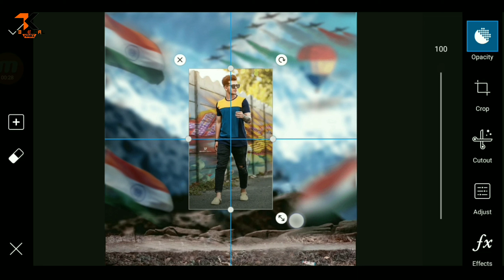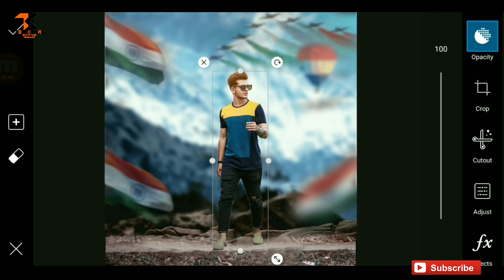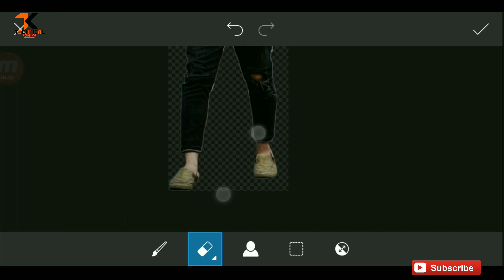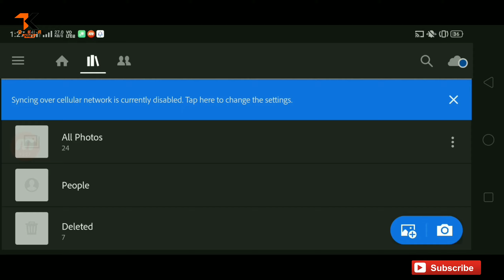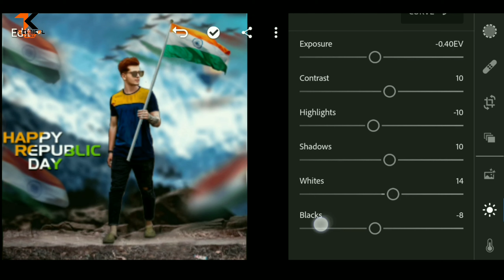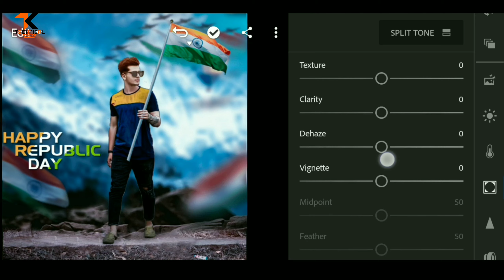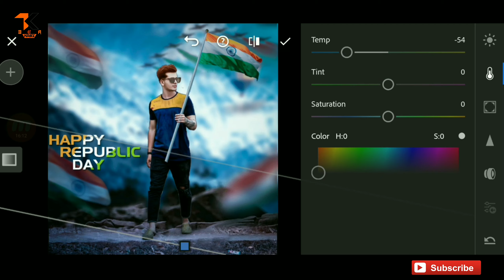Picsart Happy Republice Day photo editing tutorial ll 26 January special photo editing ll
2020
Ok So yaro sabse pahle aap sabhi ko meri taraf se happy Republic Day, aaj ki is video me hum 26 January ki photo editing karne wale hai aap bhi apni photo ko edit karna chahte hai to. video pura dekhana step by step batauga.So guys video bahot hi useful hai apke liye to video pura jarur dekhana video achhi lage to video ko like jarur karna channel ko bhi subscribe kr dena aise hi video dekhne ke liye.thanks

Tiktok Video ka background kaise change kare,
WhatsApp का डिलीट मैसेज कैसे  देखते हैं

Tik tok par sky change video kaise banaye,

Tiktok पर परफेक्ट slow Motion Video बनाये।

➖➖➖➖➖➖➖👆➖Search for this 👇👇👇
technical kasi

This Video is for education  purpose Only. Fair use in a use Prmited by Copyright statute that might Otherwise be infringing.